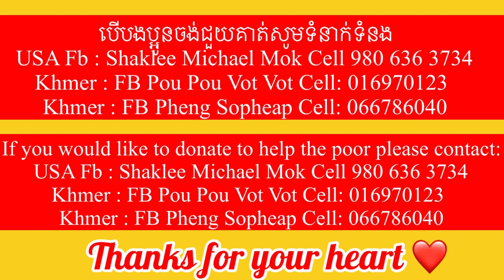#01 The sadness of the old poor people is struggle living in poverty life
The sadness of the old poor people